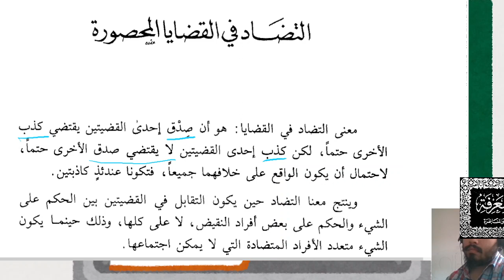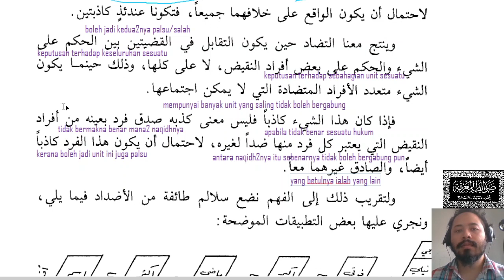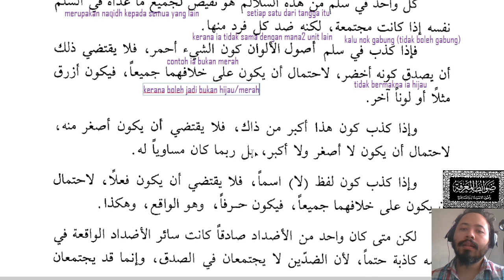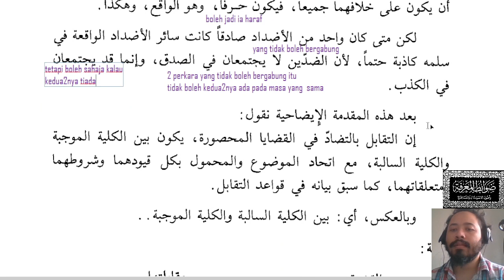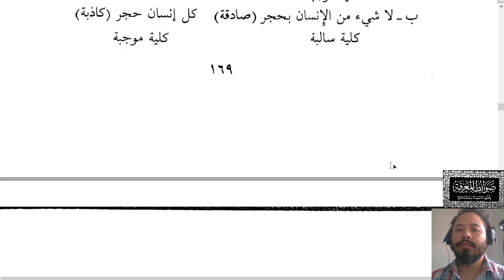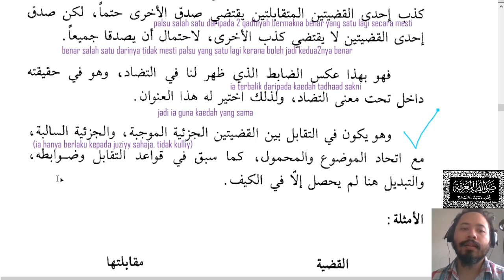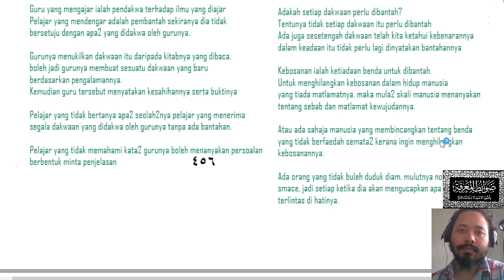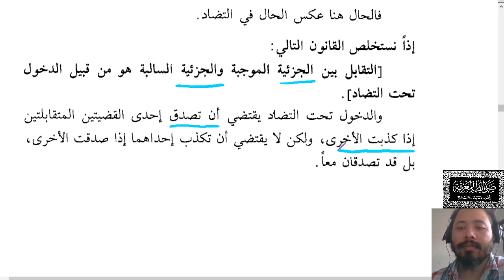Kelas 4 Mantiq [Tadhaad dan Terbalikannya] [15/9]